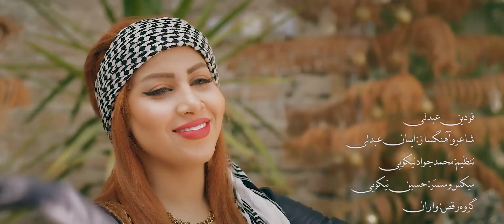Fardin Abdoli - Dm Dmo Dmaki -- فردین عبدلی - دم دمو دمه کی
موزیک ویدیو جدید، شاد وبسیارزیبای فردین_عبدلی به نام
نوی ترین به رهه م و ئاوازی شادوخوشی فه ردین عه بدولی  به ناوی دم دمو دمه که ی
برای دریافت_کامل_این_آهنگ می توانید به
  سایت، کانال تلگرام ، سروش وآیگپ کوردموزیکال مراجعه کنید.
برای پیداکردن این آهنگ در تلگرام، کد زیر رو در تلگرام جستجو کنید :
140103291